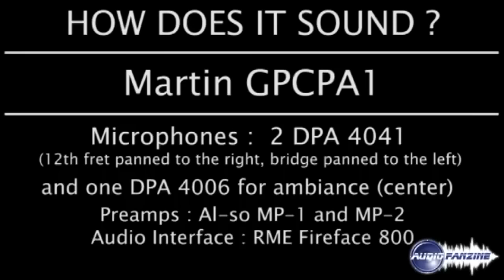Martin GPCPA1 - How does it sound ?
How does a Martin GPCPA1 sound ? Like this !
Microphones : DPA 4011 (Left & Right), DPA 4006 (Center)
Preamps : al.so MP1 & MP2
Audio interface : RME FireFace 800